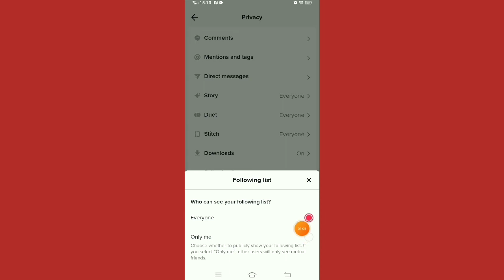How to Hide Following List on Tiktok 2022.Tiktok Following option hide.private Tiktok following list